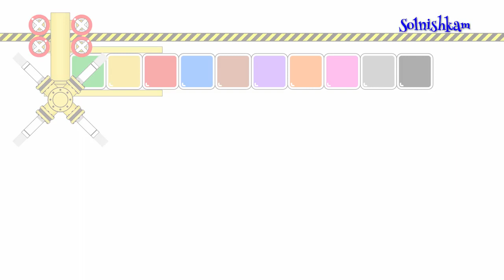Мультики про машинки Полицейская машина Учим цвета Police Cars Развивающий мультик.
В этом развивающем мультфильме десять полицейских машин помогут детям выучить цвета. Все любят повеселиться и полицейские машинки не исключение. Каждая полицейская машина окрашивается в свой уникальный цвет. Учим цвета вместе.